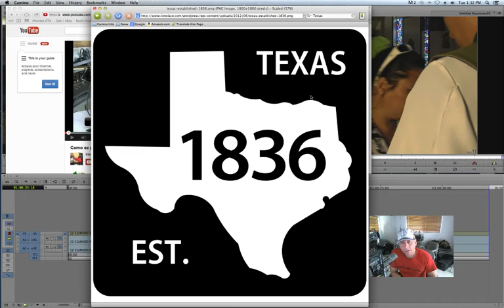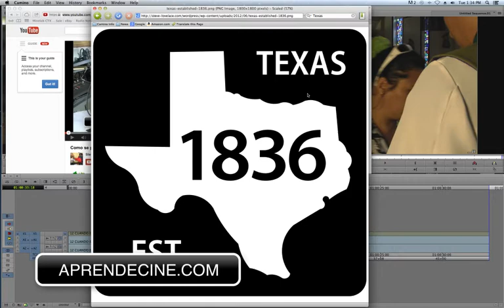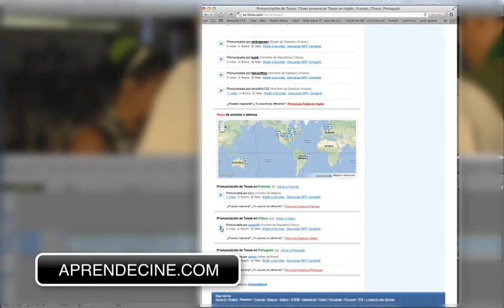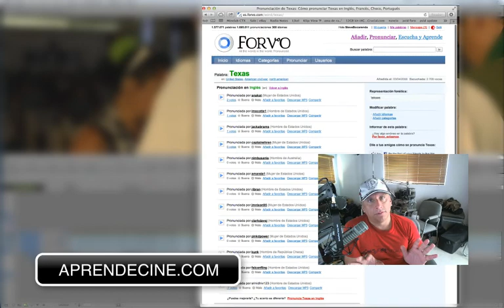Como se pronuncia Texas con el Locutor Steve Bocaranda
¿Cual es la pronunciación correcta para el Estado de Texas? ¿Tecsas o Tejas? Los grandes conocedores de la lengua en español nos recomienda la pronunciación de TEXAS como Tecsas y no Tejas. Pero ¿Qué dice el gobierno de esa ciudad en sus comerciales en español? Con el Locutor Steve Bocaranda.

Ahora México se pronuncia con J porque los indios, nuestros ancestros, pronunciaban la x como j pero Texas no está en mexico sino en US, entonces ahora los mexicanos como pronuncian la empresa XERO, sexo o la palabra exámen, ¿Le dicen ejamen, sejo y jero? Exacto (ejacto) Examen se pronuncia ecsamen. Pero Texas se pronuncia Tejas ¿Por qué? Porque la rela academia de la lengua acepta una palabra que usen en un pais así este erronea como lo es "Aiga" o "Te llamo pa'tras"